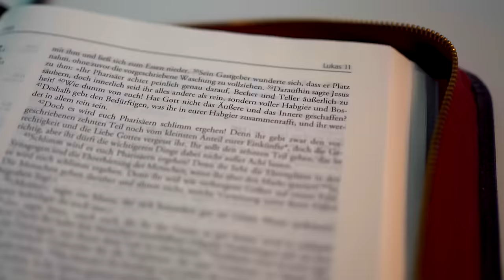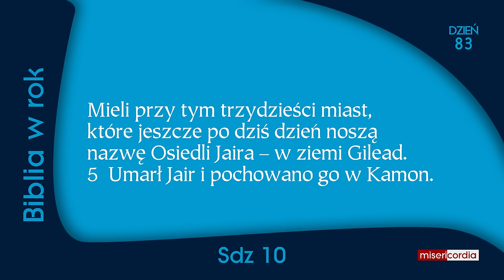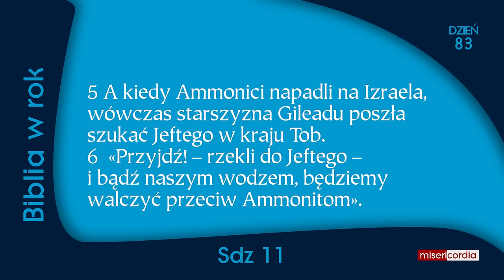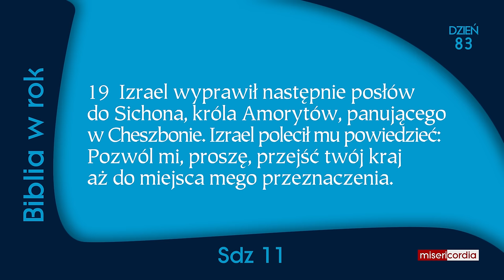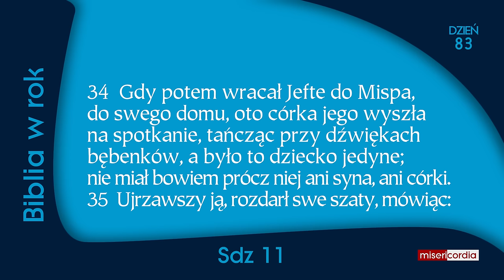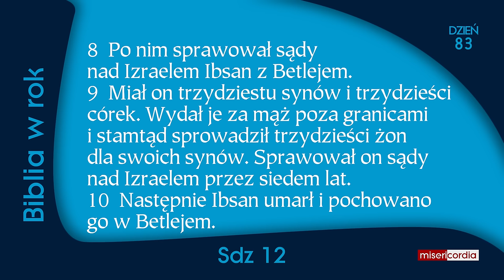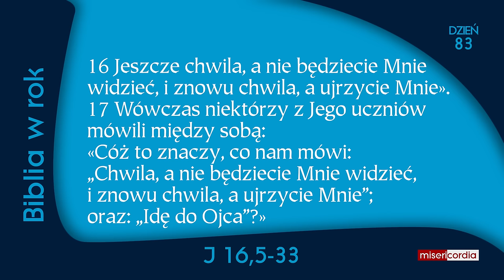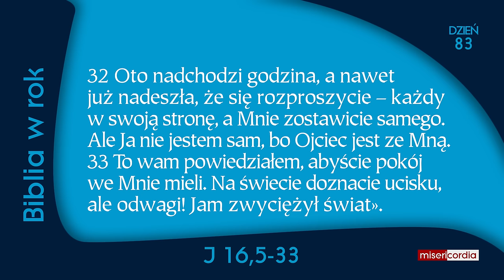Biblia w rok [83] | 23 marca | Ps 52; Sdz 10-12; J 16,5-33